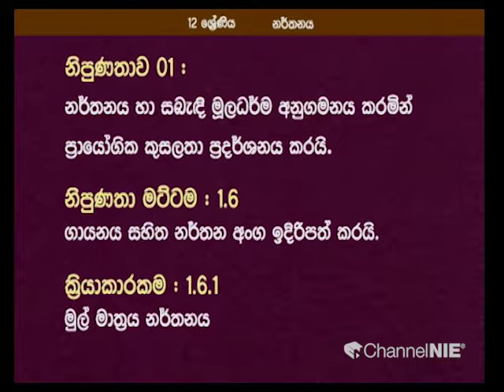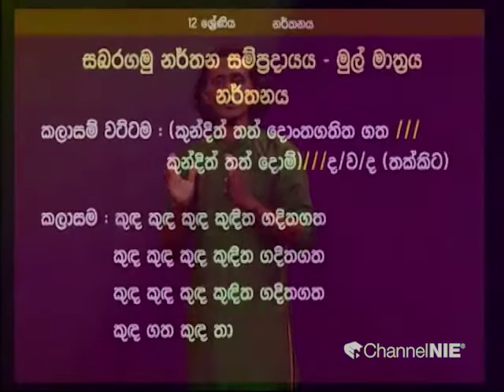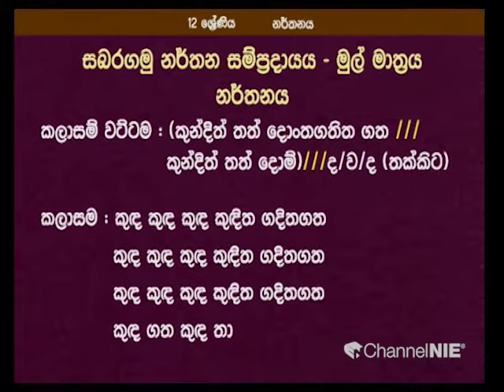මුල් මාත්‍රය නර්තනය | සබරගමු නර්තන සම්ප්‍රදායය - 12 ශ්‍රේණිය (නර්තනය)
ජාතිකඅධ්‍යාපනආයතනය#ChannelNIE#NIE#GuruGedara#Dancing